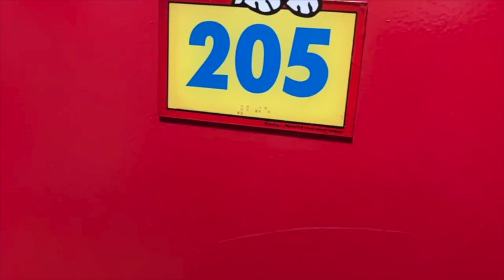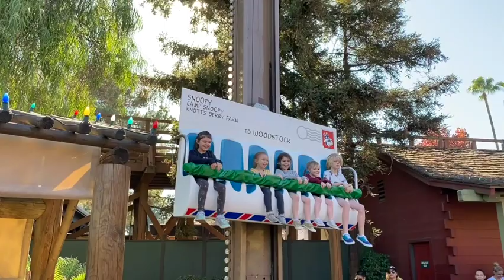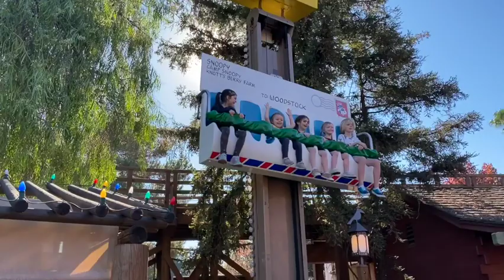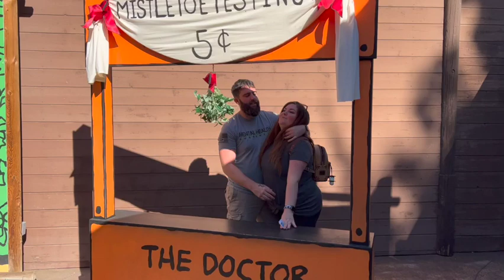2022 Febulous Adventure Video #3: The Michael & Gardiner Families @ Knott's Berry Farm